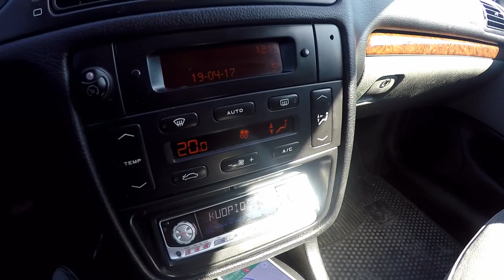Keskiviikko- diisseli auton haku